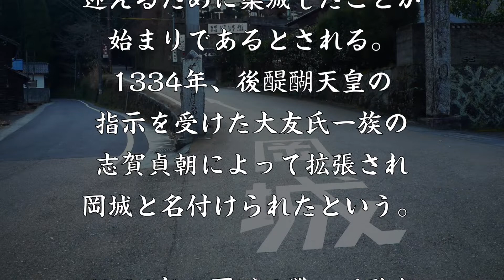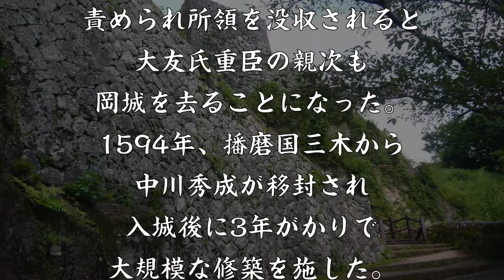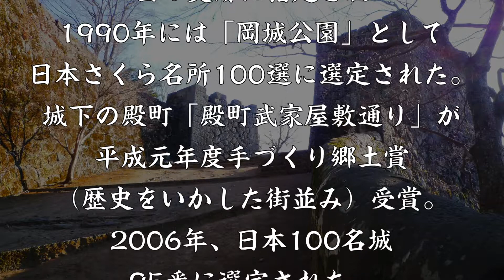岡城 荒城の月の舞台にもなった山城